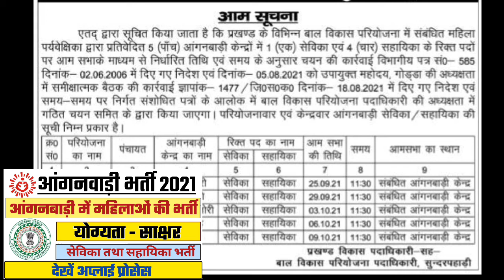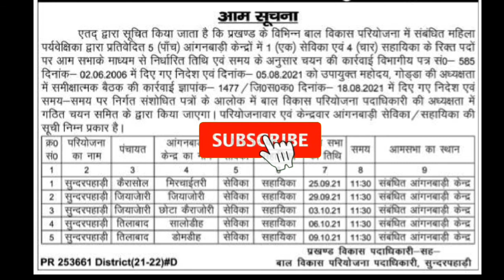आंगनबाड़ी भर्ती झारखंड 2021 | Anganbadi vecancy 2021 in Jharkhand | Jharkhand vacancy 2021